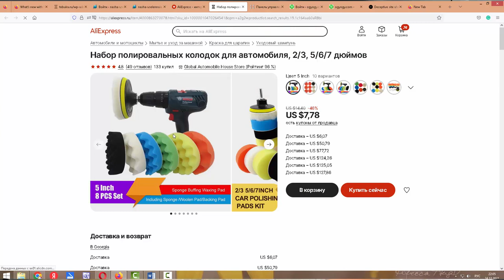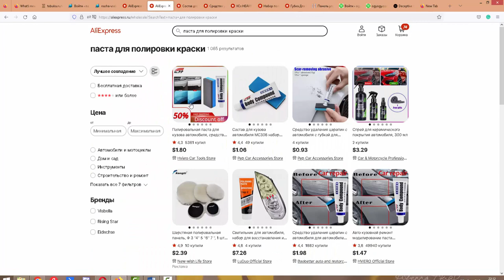Удаляем мелкие царапины на автомобиле своими руками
Удаляем легко и просто мелкие царапины на автомобиле своими руками в домашних условиях.